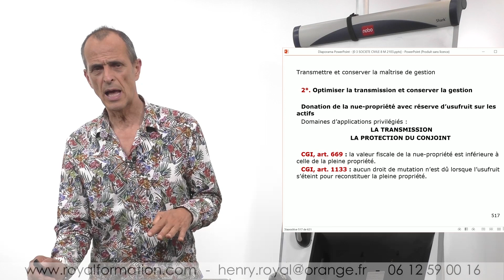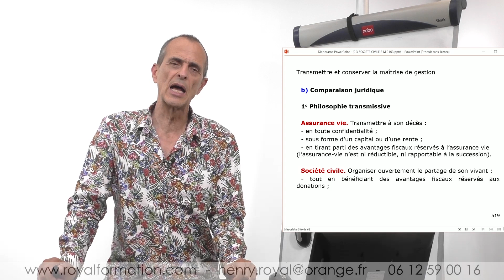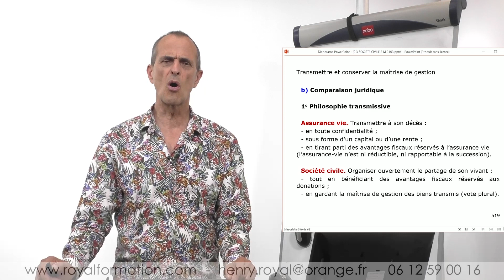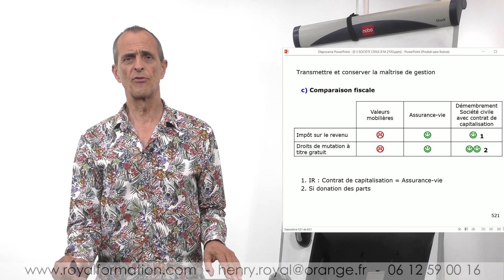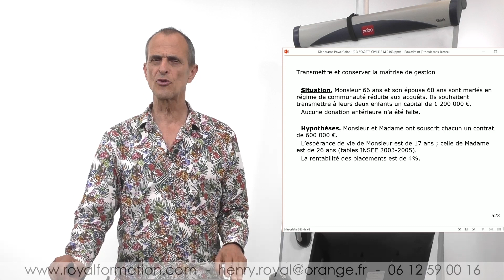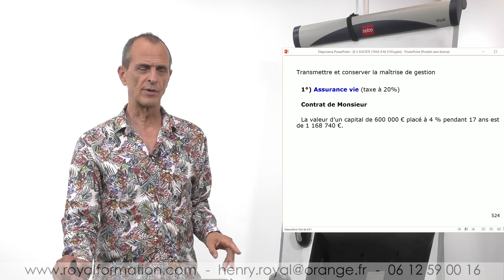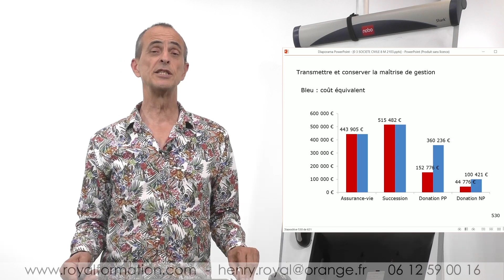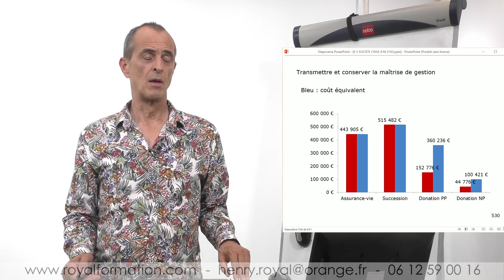Transmission de patrimoine : assurance-vie ou donation nue-propriété parts de société ? SCI youtube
La donation de la nue-propriété des parts de SCI avec réserve d’usufruit permet d'optimiser la transmission de patrimoine. La base taxable aux droits de mutation à titre gratuit est calculée selon l'article 669 du code général des impôts. Si on compare le démembrement de propriété avec l'assurance-vie, la donation de la nue-propriété des parts de société civile est plus intéressante au plan de la fiscalité de la transmission. La société civile SCI permet de transmettre tout en conservant les pouvoirs. Si la société civile détient des contrats de capitalisation, la fiscalité sur le revenu est identique à celle de l'assurance-vie.